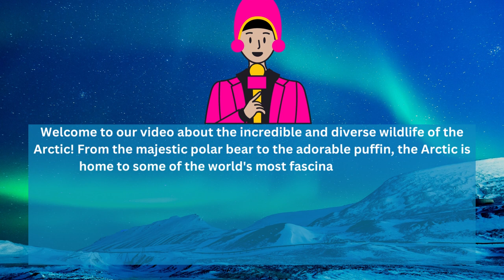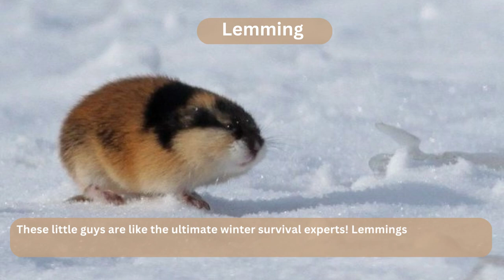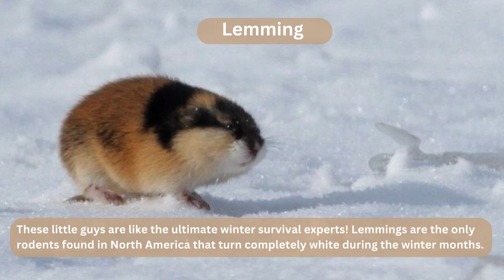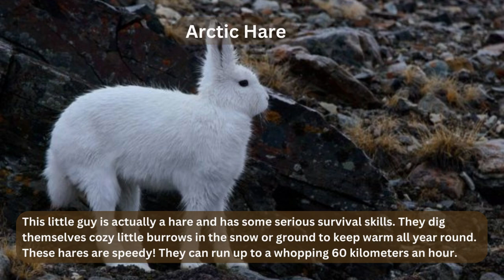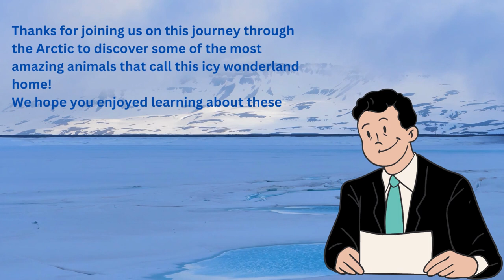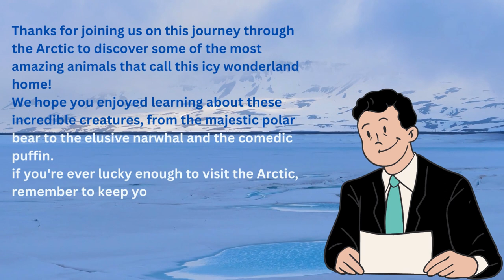Famous Arctic Animals That You'll Love To Know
Welcome to our video about the incredible and diverse wildlife of the Arctic! Join us as we explore the top 10 Famous Arctic Animals That You'll Love To Know and discover the unique adaptations and survival strategies that make them true masters of the Arctic environment. Get ready to be amazed and inspired by the beauty and complexity of nature in the far north!

[📚 Books] A Naturalist's Guide To The Arctic

[🏕️ Outdoor and Camping] Hetvin Telescope 60x60 Hd Vision Binoculars 10000m High Power For Outdoor Travel Stargazing Concerts Sports Optical Lll Vision Binocular Fixed Zoom

[🏡 Home and Kitchen] Tp-link Tapo 360° 2mp 1080p Full Hd Pan/tilt Home Security Wi-fi Smart Camera

[📚 Books] The Coldest Tundra! Arctic & Antarctica Animal Wildlife Children's Polar Regions Books

[📀 CD/DVD Jewel Case] Professional Cd/dvd Jewel Case

[🧸 Toys and Games] Tickles White Polar Bear Stuffed Soft Plush Toy 30 Cm

[📚 Books] The Curse Of The Blue Figurine: A Johnny Dixon Mystery

[📱 Mobile Phones] Ulanzi U Rig Pro Smartphone Video Rig

Welcome to all of you to WILDES LIFE YouTube Channel. Here you will get information about wild animals and pets as well. This Id is dedicated for small to large creatures especially wild in nature.